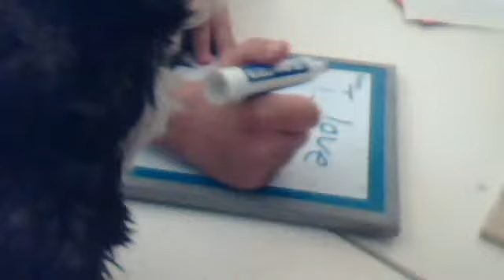Webkinz Movie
starring...
Dakota- signature siberian husky
Sapphire- signature yellow lab
Meaghan- lil' bull dog
Ethan- cocoa lab
sorry for all the crackleirng noises we used a Skype camera